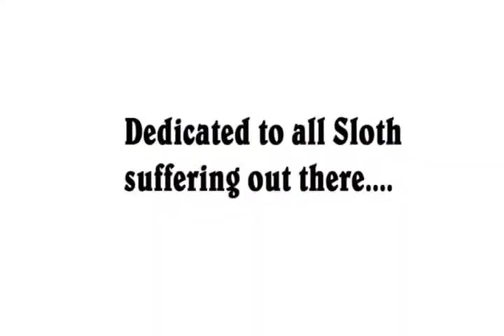Kutulu - Sloth Video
Kutulu - Sloth

Dedicated to every sloth our there.